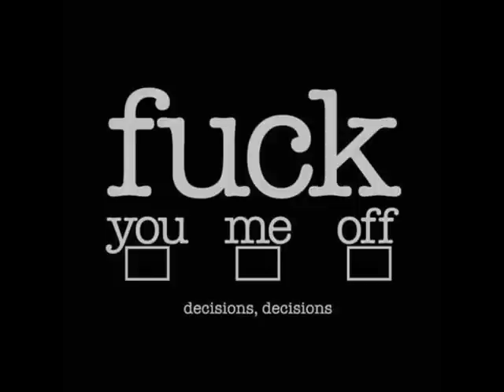Rae & Christian - Distant Invitation (feat Siron)